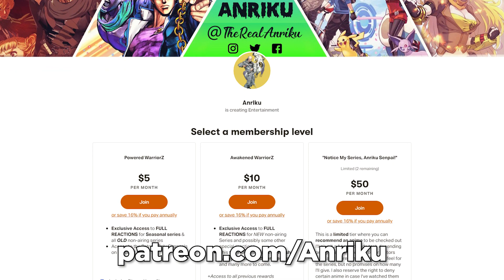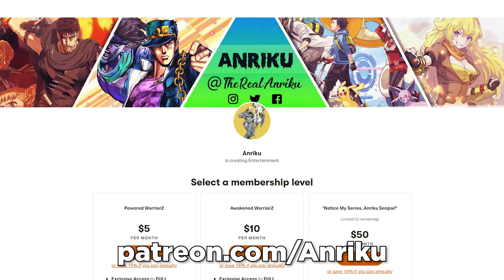GOOD GUY MIYUKI! | Kaguya-sama: Love is War Season 2 Episodes 5-6 Reaction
The election is underway in Kaguya-sama: Love is War Season 2! Both Miyuki & Ishigami show why they are both amazing characters!

00:00 - Intro
00:53 - Episode 5 Reaction
10:20 - Episode 5 Discussion
10:53 - Episode 6 Reaction
21:12 - Episode 6 Discussion